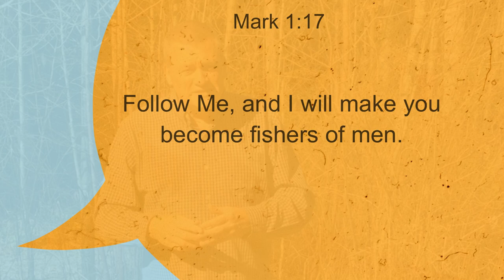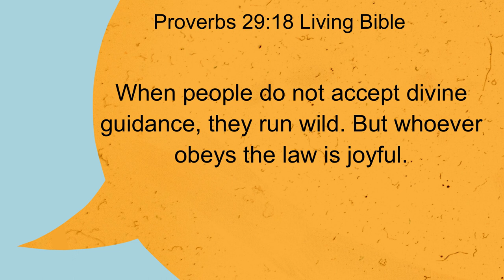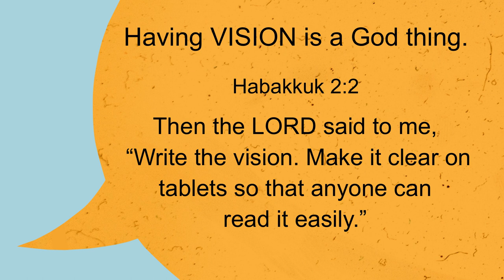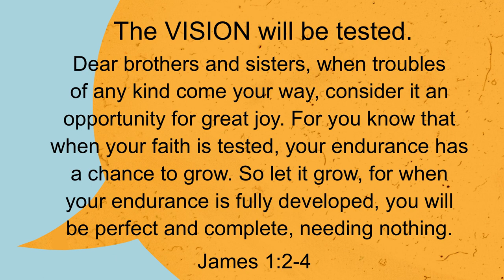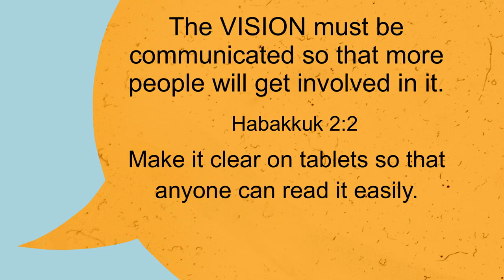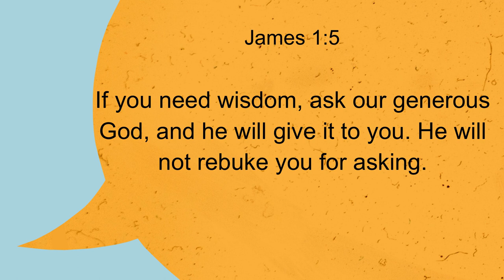Born to Lead - Vision – Where are you taking me?